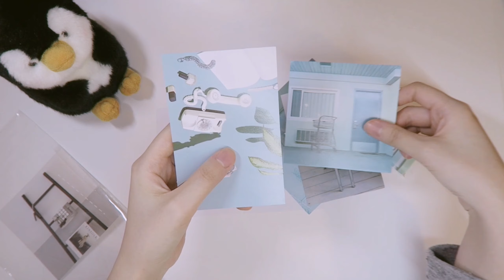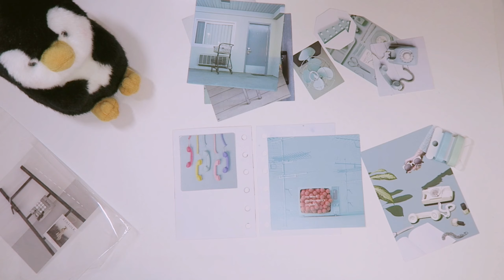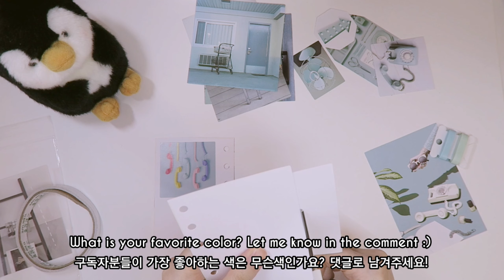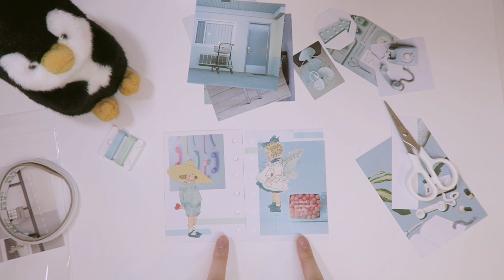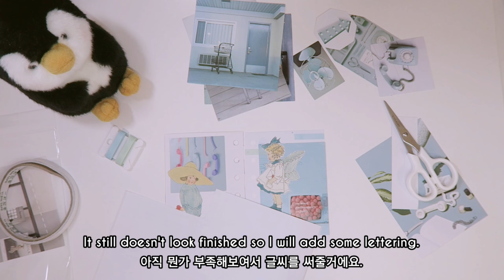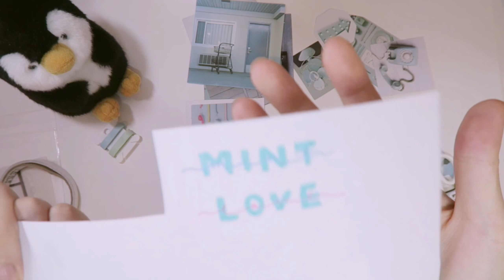[Real time ASMR] Journal with Me/A7 journal/Pocket diary/Creative Journaling/6 ring binder journal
It feels like it has been forever since I last uploaded a real time ASMR video. So here it is! Today, I used A7 pocket journal and I went all mint! (Well, almost.)

Journal used in this video is Kikk.k small size (A7 size 6 ring binder, 6 ring planner)

I upload Creative Journal with ME, Journal Real Time ASMR, Stationery Hauls, Reviews and anything related to stationery!

junk journal art journal relaxing white noise stationery art journal ASMR 다이어리 다꾸 육공다이어리 다꾸유튜버 다꾸asmr kpop bujo journaling 다이어리asmr bullet journal plan with me corea kawaii stationery haul sticker unboxing 씰스 인스 떡메 memo pad huge 다이어리꾸미기 6 ring binder journal diary korean 언박싱 하울 스티커 문구하울 ring bound journal ring bound planner collage